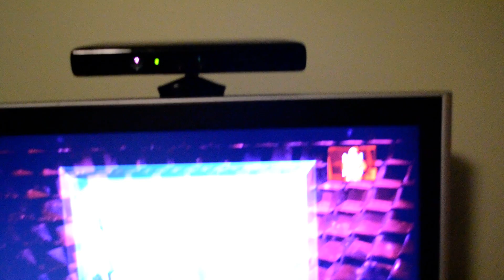Dance Central Freestyle LOL